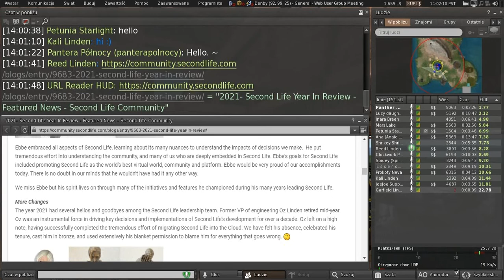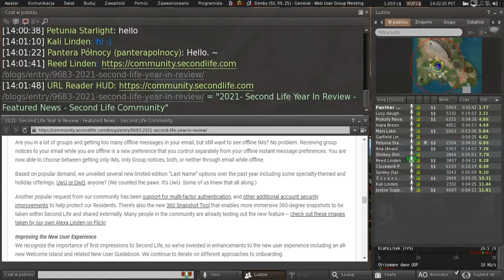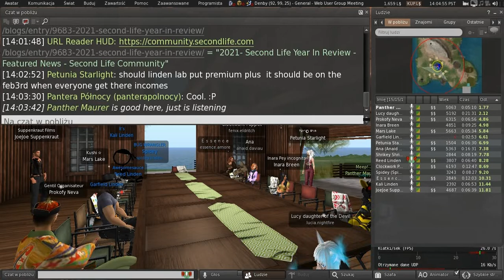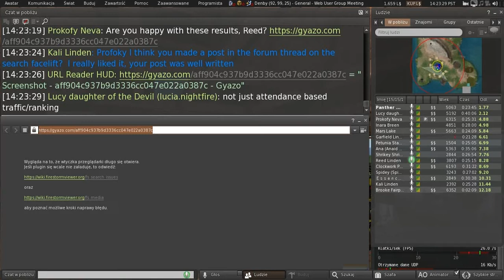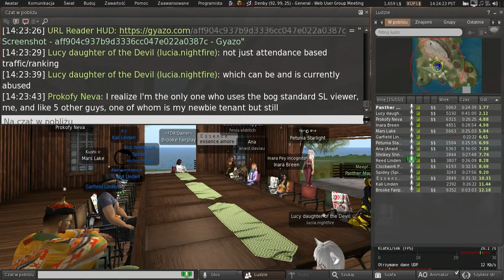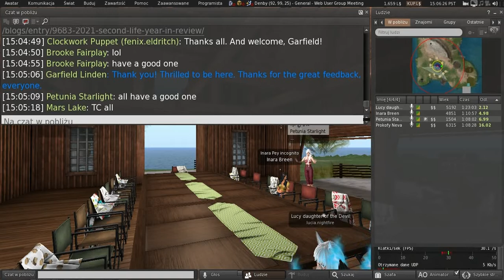Second Life: Web User Group meeting (12 January 2022)